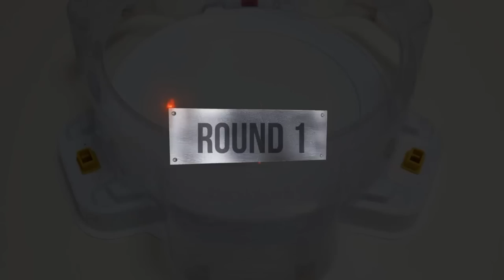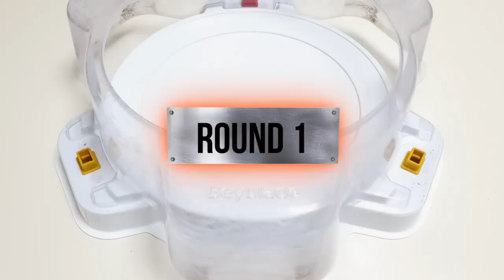Beyblade Burst Cho-Z 【Royal King Cho-Z Spriggan VS ALL Cho-Z】 Marathon battle ベイブレードバースト 베이블레이드 버스트